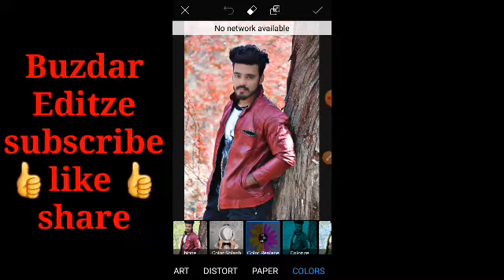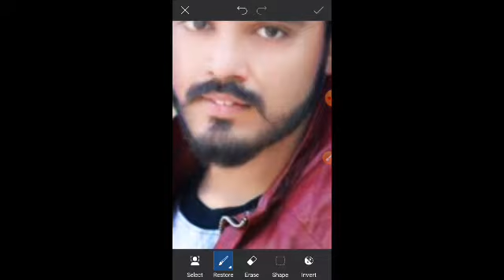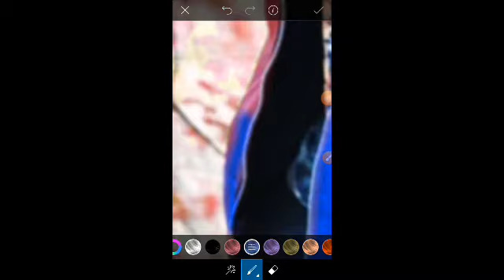Picart photo editing 2020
Manipulation Tutorials and also logo
designing. I generally use Lightroom,
Snapseed, Picsart, Pixalab Applications
for my photo editing Teaching Tutorials.
T hope You learn something(Photo

Picsart Editing
picsArt Neon Smile Concept
neon Smile Concept
Photo Editing
picsart Editing
AF EDIT
NSB Picture
toukeer Editz
Arya Editz
Bhaskar Editing zone
xyaa Edits
Chetan Edits
Snapseed Editing
Snapseed Mobile
PicsArt edit
kese
photo editing
Snapseed App
Snapseed tutorial
Editing
Snapseed tutorial
Editing
Time pass
Deb tech
Innorative
Tacaz
Crime files
Hd Editing zone
Sunny jaswal photography
Colors Tv
Technical sandeep Gora
Technical Riyan
Officialseamusica
Corina smith
TRT Erutugrul by PTV
Kolkata Binodon
Rdx music production
Roylab stats
Tp comedy
Rafal Bochynski
Nanuk Winarno
MJ DANCE STUDIO, NEPAL
Govind Art_Creation
Marissa Romero
Pier 1
Technical Shan Haider
VideoWalisarkar
account
hasnain kamran
The Knowledge Mixture
Mart Editz
kawailime
kkc Edits
Gurjot Creations
Live
How to Raju
SB EDITZ
mohit king
TP Comedy
MP
TRICKY NJ PRO
VeLLa MunDa
Aarya Aarya Editz
Technical Sandeep Gora
Tech Wings
Processing Brains
Deb Tech
short enge
REENSNE BAANS
Hd Editing Zone
HO
Tech Get
Pradosh Edit
InnoRative
TK tk photography
Sarfaraz studio
Technical Shahid
Manoj Dey
Madari Madari
S
M Motivational Video in Hindi
Chaudhary Hai
HATrue
Technical Guruji
Android Apk Master
Green Status
ASIF 360
Rana Bhai Vlogs
Motivation With Sarim
RAFSAN360 SOLUTIONS
RaRe iTech
Technical Asif Ali
Fahdi Editx
Mr akash
Crazy Tips
AF EDIT
Yogesh Editography
MAS TECH
hindi droid
Bk Edits Bro
Survival Builder
Hasnain kamran
umar buzdar
MrBeast
Sounds
Tech Craze
Dusty Porter
SR TEMPLATES
Shahveer Jafry Second
Filmy Sins
S.S Plus
Template Lovers
MS Editing
Taukeer Editz
Junaid Writes_Official
picsart malik edit
Fynnpire
Ritesh Creation
SBS TECH
Zahid Writes
LEARN EASY
DollarSprout
Ur SmartMaker
Edit Like a Pro
B bro editor
Haider Tv
Zahid writes
Ritesh Creation
SBS TECH
Zahid Writes
LEARN EASY
DollarSprout
Ur SmartMaker
B bro editor
Ghumgheen_ Baloch
Mini Brick Model
IPAC Pakistan
Love Green Screen
SURAJ EDITZ
PRZ Edits
JokerlsME
mohit king
One Up Digital
ary news
geo news
such news
comedy
funy
volgs